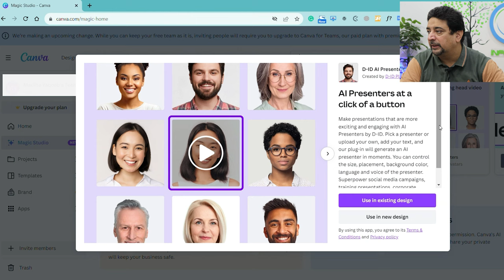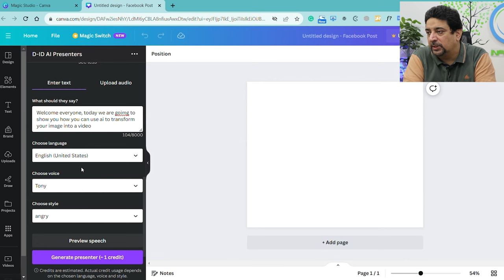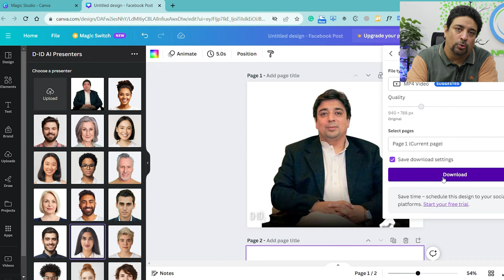How to use AI to create AudioVideo For Free | Canva Magic Studio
Get a FREE website today | Amazing and un-refusable offer

With any package, you get 1 free domain for 1st year. (Now huge discounted. price for 2 years of business hosting)

(We will build a WordPress website (lifetime ASTRA theme). You can get a personal blog, or portfolio, or eCommerce *for the e-commerce buy business slot as it only works better on high-speed *).

The theme will be installed and one FREE logo will be designed, site will be made live on your domain name. No data entry included.